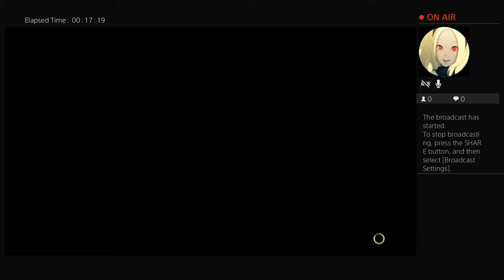SFV SHINNEAGANS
Just a guy who like to play video games my YouTube name is Demetrius Douglas and i make live content of lets play through of ps4 content. My favorite games are rpg jrpg fighting games. I look forward to streaming for you so lets have fun.